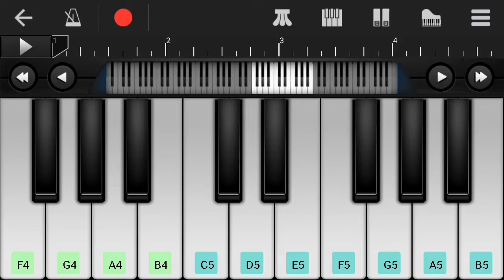PULI BGM (FOR MY SUBSCRIBER🤩🤩)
Need notes?